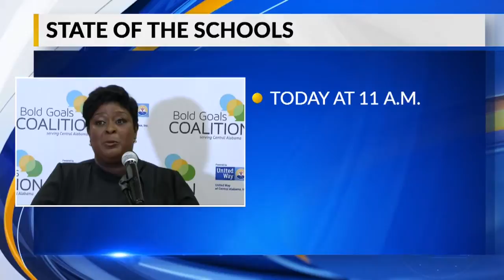Mayor Woodfin weighs in on uniform policy change